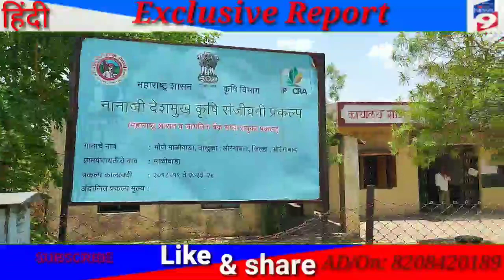औ.बाद-माळीवाडा गांव मे कोविड के पेशन बढ़ते ही ग्राम पंचायत ने ऐसा काम किया अब एक भी पेशंट मोजूद नहीं